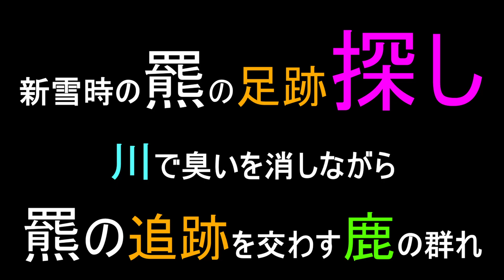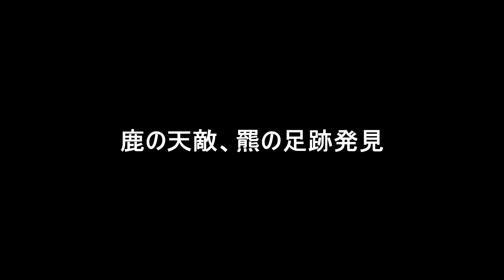新雪時の羆の足跡探し 川で臭いを消しながら羆の追跡を交わす鹿の群れ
雪の上の羆の足跡、動画で直ぐ発見した感じですが、羆の足跡探しはベテランハンターでも、あの忍者グマOSO18の足跡を発見出来なかった事からも分かる通り至難の業です。

　私も2日掛けて２頭分、相当な距離を走行しての発見でした。実際に羆の足跡を探した方だったらお分かりの通り、全く見ずに終わるのが殆どです。

　綺麗なシューパロ湖周辺、新雪が降っていよいよ本格的な冬を迎えました。

　歩き回る羆、羆の追っ手を逃れようとして冷たい川の中を歩いて臭いを消しながら歩くエゾシカの群れ。奥地では、１０㎝以上の降雪が有ったのを利用して、巣穴の方に近付いて行った大熊の足跡。これらの足跡と大きさが、分かり易い様にしました。

　白銀橋の上は羆の通り道、以前、その上を歩いていた羆を撮影しました。

　この動画を見られればどの様な感じで、積雪の時歩いているのか分かります。奥地の羆はもう降りて来ないと思いますが、小さい方の羆は、まだ、鹿を狙うと思いますので、寒さが厳しくなるまで姿を見る事が出来そうな感じがします。

　リアルな自然界をお楽しみ下さい。